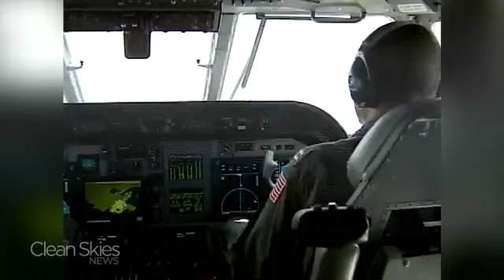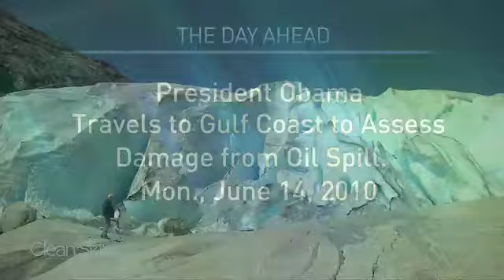The Energy Report - 6/11/10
Susan McGinnis anchors this afternoon's Clean Skies News Energy Report from Washington, DC.
On the program:
- The government says there's no firm estimate on how much oil is spilling into the gulf as BP calls for backup.- While the spill hasn't had much of an impact on oil and gas prices yet, one energy analyst talks about the possible effects of the drilling moratorium.- BP's Atlantis will remain in production while MMS conducts a safety probe of the oil and natural gas structure.- World climate negotiators wrap up Bonn talks with a new draft climate treaty.- Bulgaria pulls out of a pipeline deal to carry Russian oil to Greece because of environmental concerns.- Himalayan glaciers disappearing slower than once feared.